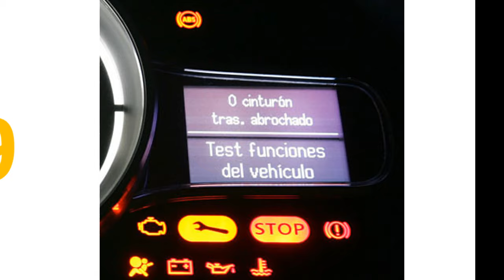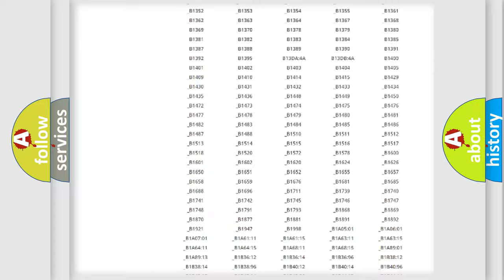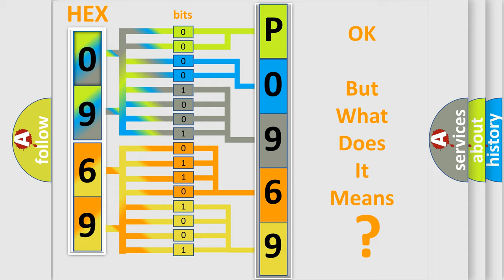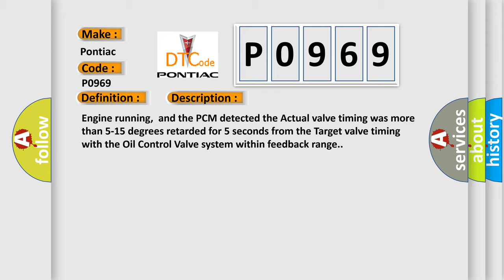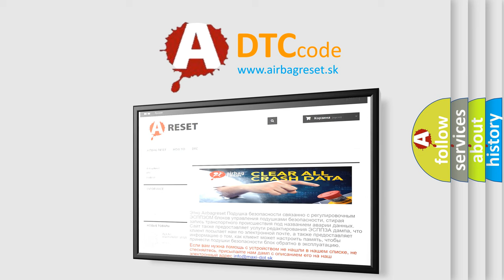DTC Pontiac P0969 Short Explanation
Contents:
0:21 Basic DTC analysis according to OBD2 protocol standard.
1:48 Insight into programming
2:58 A diagnostically understandable description of the Diagnostic Trouble Code
3:05 Basic error definition

Make:
Pontiac
Code:
P0969
Definition:
Camshaft Position Timing Over-Retarded
Description:
Engine running,and the PCM detected the Actual valve timing was more than 5-15 degrees retarded for 5 seconds from the Target valve timing with the Oil Control Valve system within feedback range.
Cause:
 OCV valve is damaged or has failed Low engine oil pressure condition OCV spool valve is stuck in the retard position Variable valve timing actuator is stuck in the advanced position Timing belt is loose or improper valve timing due to a loose belt PCM has failed